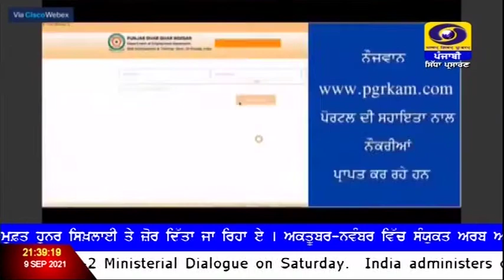9:30PM | DATED 09-09-2021